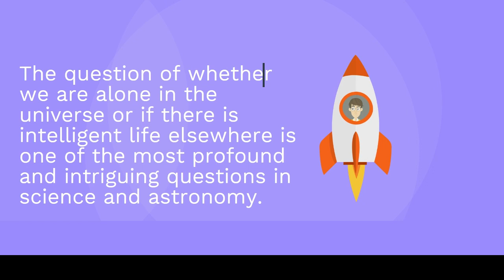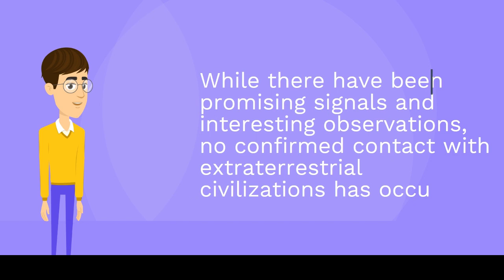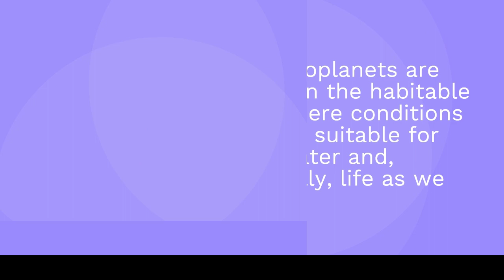Are we alone in the universe, or is there intelligent life elsewhere?